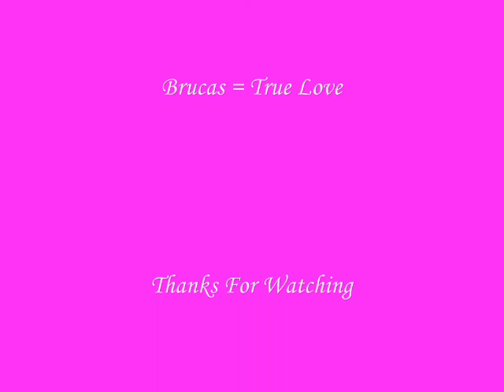Brucas - Just Be Good To Me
A video from Lucas's POV to the lyrics of the song just be good to me by shayne ward about how his freinds tell him brookes got a reputation but he doesnt care as long as shes good to him and loves him i am doing a second part if people like this one which is from Brookes POV comments are always welcome thanks for watching :D xoxoxox